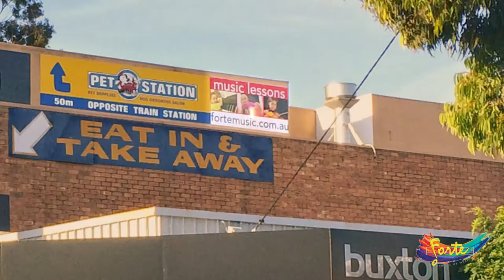Forte Mt Waverley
Forte School of Music Mt Waverley Director, Pik Kong